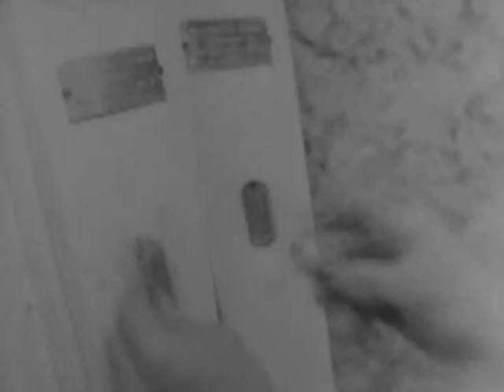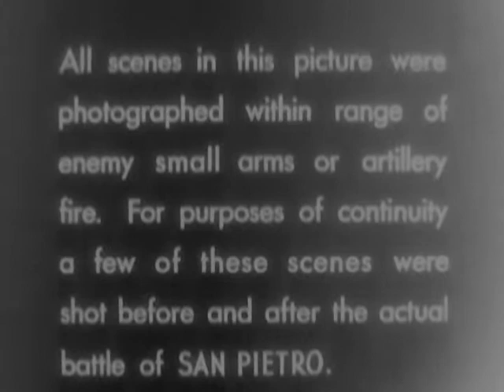San Pietro - Reel 3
ARC Identifier 24349 / Local Identifier 111-CR-2 - Department of Defense. Department of the Army. Office of the Chief Signal Officer. (09/18/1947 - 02/28/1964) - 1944 - Diagrams German and U.S. positions. Reel 3, 142nd Regt. troops advance, reach the summit of Mt. Lungo, and enter San Pietro and check bldgs. for Ger. troops and booby traps. Dead are removed, shrouded, and buried in graves dug by civilians. Name plates and dog tags are nailed to grave markers. People reenter San Pietro, remove dead and injured from a collapsed bldg., clear rubble, and receive food. Women nurse babies and children play. Oxen pull a plow. Shows new crops and a religious procession. - Copied by Thomas Gideon